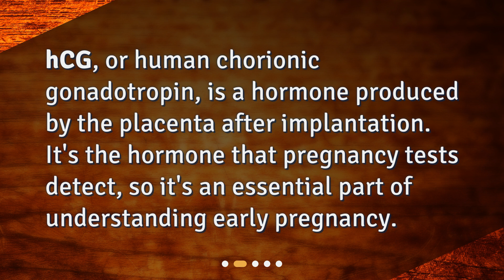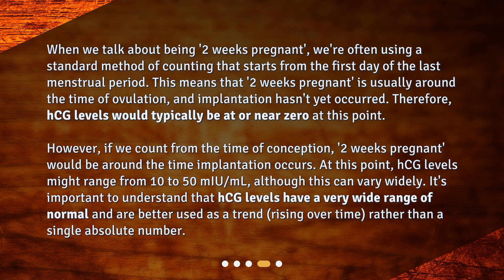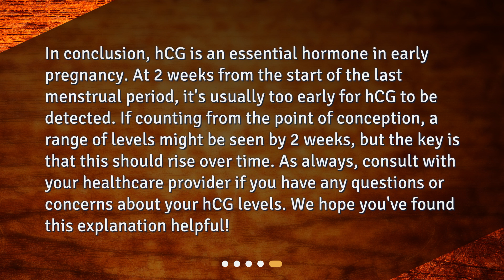What is a normal hCG level at 2 weeks pregnant?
Understanding hCG Levels in Early Pregnancy • Are you curious about hCG levels in early pregnancy? Learn what hCG is, how it changes over time, and what a normal level looks like at 2 weeks pregnant. Don't miss out on this essential information for anyone trying to conceive or in the early stages of pregnancy. Watch now!

00:00 • What is a normal hCG level at 2 weeks pregnant?
00:22 • What is hCG?
00:40 • How does hCG change over time?
01:02 • What are normal hCG levels at 2 weeks pregnant?